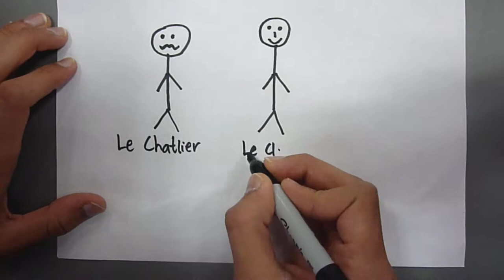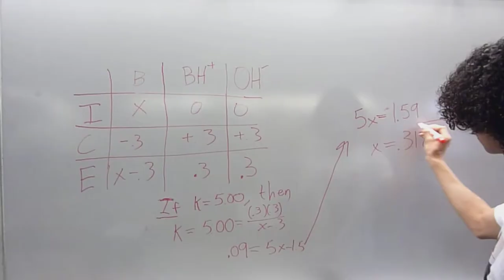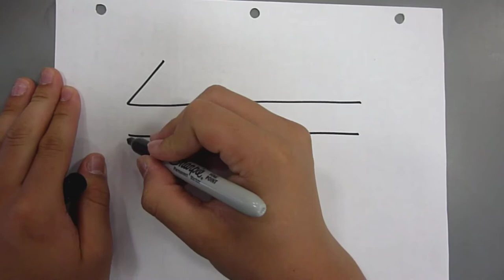It's Equilibrium (Parody of Flo Rida's GDFR)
Bryant Huang and Omid Rooholfada

LYRICS
I know what you came here to see
Le chatlier is partyin with me
And I know what you came here to do
I’m gonna wreck this chem test with you
It's equilibrium
It's equilibrium
It's equilibrium

Yo chemists in the lab
Make your ICE charts
Solving for the x
and don’t you dare copy off my charts
Mixing the reactants
Don’t forget to catalyze
Keep your temperature the same
and K will stay the same size
Give me a close up
Of your setup
It’s a beaker homie not a darn cup
endothermic man, I'm cold bruh
spec-20 let’s warm up
Q stays the same it's over
The solution is stable go home bruh
Ms. G will raise our grades up

It's equilibrium
It's equilibrium
It's equilibrium

(And you already know me)
Le Chatlier he is the feature
You can’t fight him he gon beat ya
Yeah his wife you never seen her
7 kids he ain’t no dreamer
His principle made famous
get it wrong and you’ll be dismissed
We be balling on this lab
our solution’s homogeneous

Let’s mix it all up
uh Magnetic stirrer set up
to the left to the right
Don’t you mess my reaction up
Never stops uh-uh, never stop uh-uh
My solution is dynamic
Molecules’ll never shut up

It's equilibrium
It's equilibrium
It's equilibrium

Work it, draw it, fill it, solve it
Work it, draw it, fill it

It's equilibrium
It's equilibrium
It's equilibrium
It's equilibrium
It's equilibrium